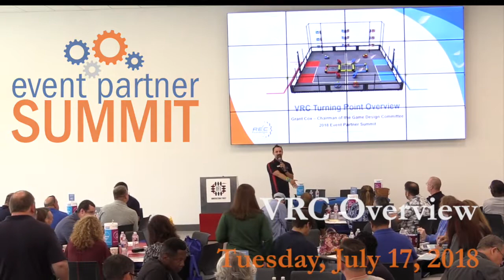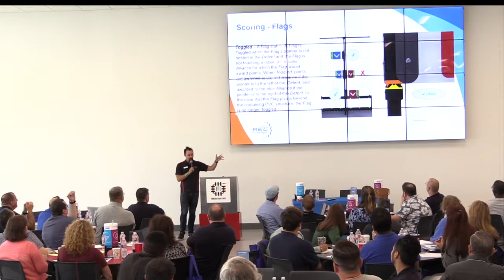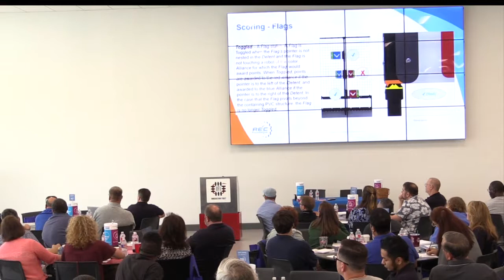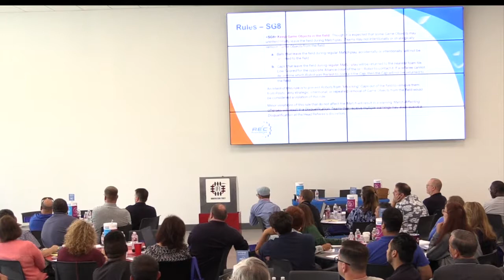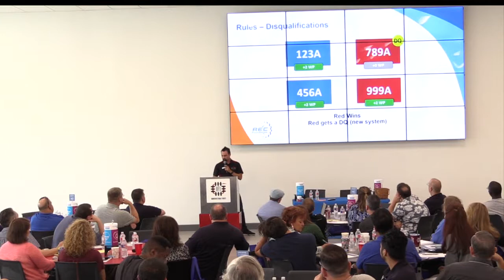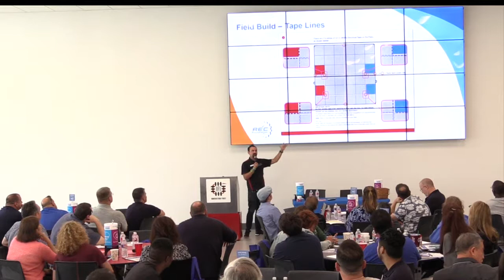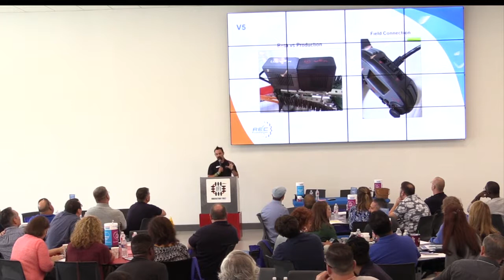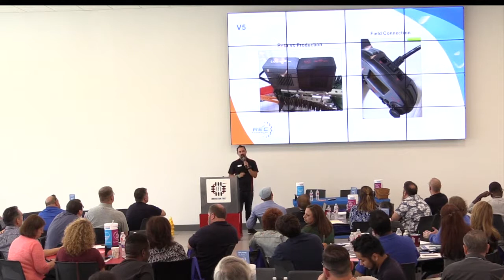Event Partner Summit 2018 -- VRC Overview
The 2018 Event Partner Summit was held July 16-18, 2018, at IFI Headquarters in Greenville, Texas. The two-day event featured new game information, program details, and sharing of ideas for the upcoming 2018-19 season.

This session covers the 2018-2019 VRC game, Turning Point.